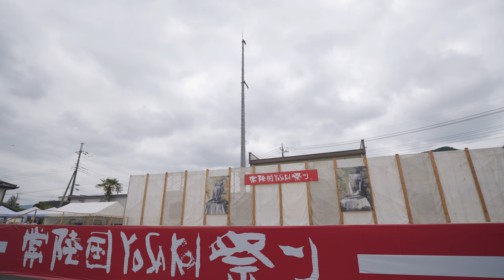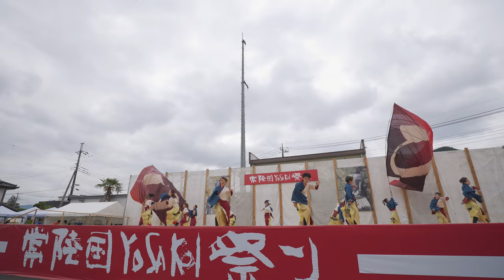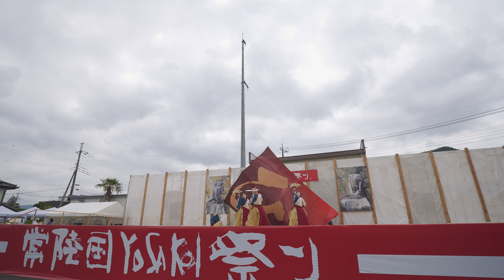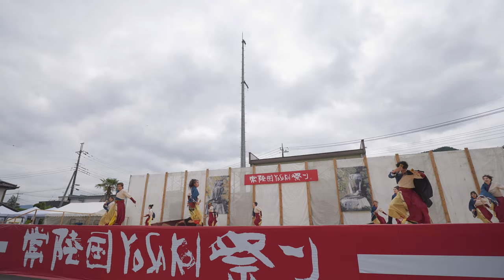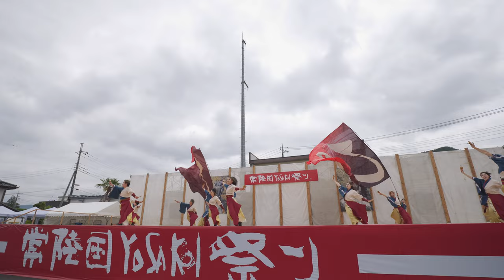ぴぃ～す【4K‐広角】／U-30ﾌﾞﾛｯｸｺﾝﾃｽﾄ演舞／第20回常陸国YOSAKOI祭り2023